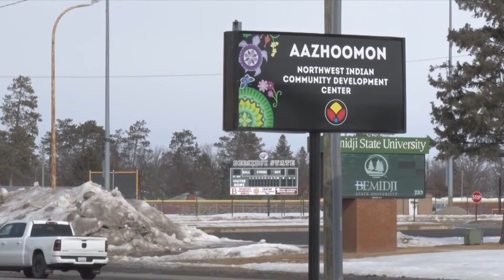Northwest Indian Community Development Center to Offer COVID-19 Vaccinations